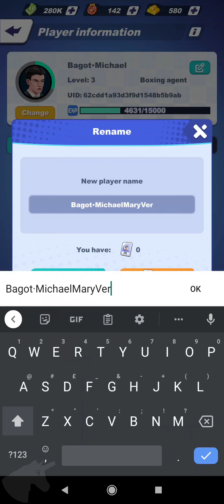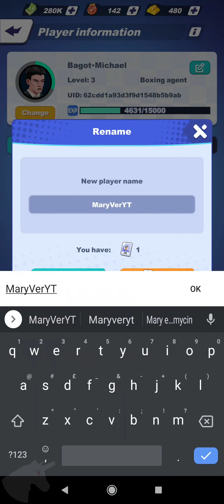King of boxing gameplay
Start from managing a boxing hall and cultivate your own boxing stars
Coach magic instructs boxers to fight in all directions in the ring
Take part in the championship challenge around the world and get huge bonuses
PVP with real players to see whose boxer is No.1
Participate in the Boxing League and advance to the Golden League
In the world championship, reach the finals and win the championship
Travel around the world, travel, adventure, and learn the legendary martial arts